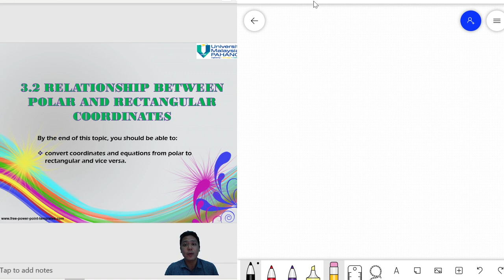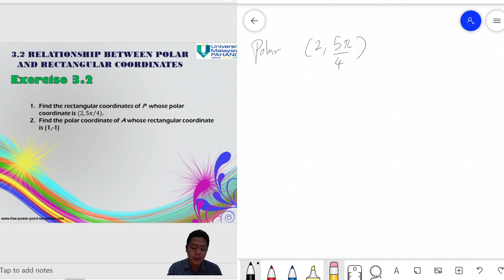DUM2113 Tech Math 3.2 Relationship between Polar and Rectangular Coordinates